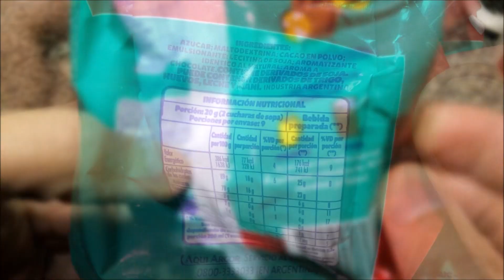Arcoa Cacao Endulzado en Polvo - Chocolatada Arcor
Alimento a base de azúcar y cacao. Peso neto 180g.
Elaborado por: Arcor Recreo (Candy S.A. / ALICA – Alimentos Catamarca / CARLISA – Complejo Arcor Recreo LÍA S.A.) ( RNE 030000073 ); Recreo, Catamarca, Argentina.

Preparación:
En un vaso con leche (caliente o fría) agregá 2 cucharadas colmadas de Arcoa, revolvé ¡y listo!

Ingredientes: azúcar; maltodextrina; cacao en polvo; emulsionante: lecitina de soja; aromatizante idéntico al natural: aroma a chocolate. CONTIENE DERIVADOS DE SOJA. PUEDE CONTENER DERIVADOS DE TRIGO, HUEVOS, LECHE Y MANÍ.

Información nutricional:
Polvo:
Porción: 20g (2 cucharadas de sopa). Porciones por envase:9
Valor energético: 77Kcal=328KJ (4% VD)
Carbohidratos: 18g (6% VD)
   Azúcares: 16g
Proteínas: 1g (1% VD)
Grasas totales: 0g (1% VD)
   Grasas saturadas: 0g (1% VD)
   Grasas trans: 0g
Fibra alimentaria: 1g (3% VD)
Sodio: 3mg (0% VD)

Por 100g:
Valor energético: 386Kcal=1638KJ
Carbohidratos: 89g
   Azúcares: 78g
Proteínas: 2g
Grasas totales: 2g
   Grasas saturadas: 1g
   Grasas trans: 0g
Fibra alimentaria: 3g
Sodio: 14mg

Bebida preparada con 200ml (1 vaso) de leche entera:
Valor energético: 176Kcal=741KJ (9% VD)
Carbohidratos: 25g (8% VD)
   Azúcares: 23g
Proteínas: 6g (8% VD)
Grasas totales: 6g (11% VD)
   Grasas saturadas: 4g (17% VD)
   Grasas trans: 0g
Fibra alimentaria: 1g (2% VD)
Sodio: 111mg (5% VD)